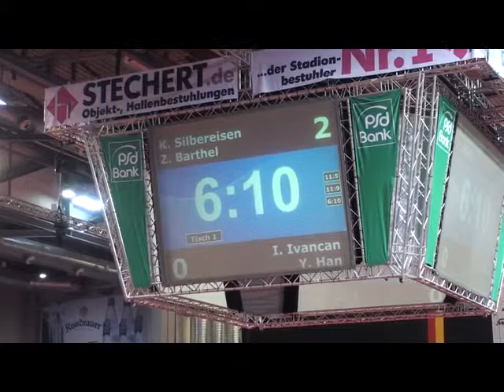NDM Bamberg 2011 Finale Da_Doppel Silbereisen Barthel--Ivancan-Han Ying Schiri Antje Bruckner.mp4